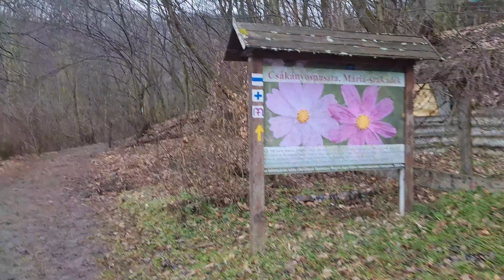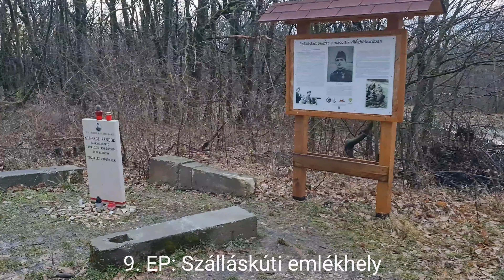2023-02-19_Katonasírok a Vértesben (40 km-es teljesítménytúra)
Útvonal: Szárliget, vasútállomás - Csákányospuszta - Mária-szakadék - Körtvélyesi temető - Kapberekpusztai katonasírok - Stájer-erdő - Várgesztes - Várgesztesi katonasírok - Malom út - Kis-Kutya-orom, katonasír - Vérteskozma - Vérteskozmai katonasírok - Kaszap-kúti emlékhely - Nagy-Bükk - Fáni-völgy - Szálláskúti emlékhely - Szár, vasútállomás